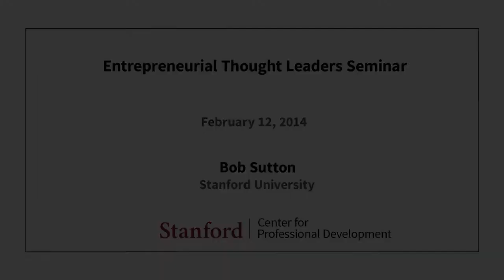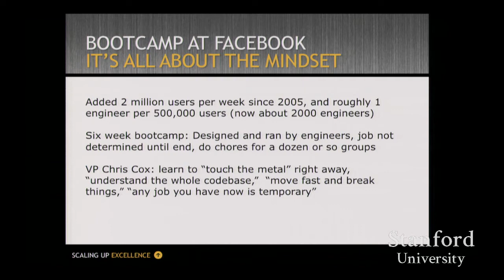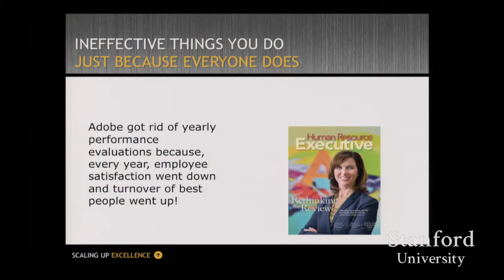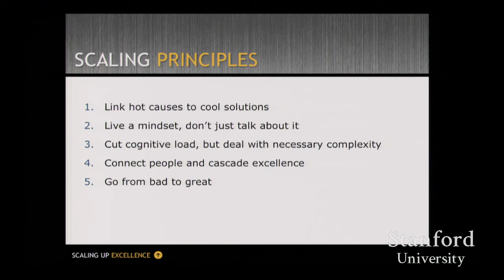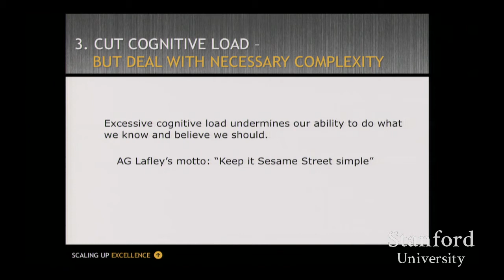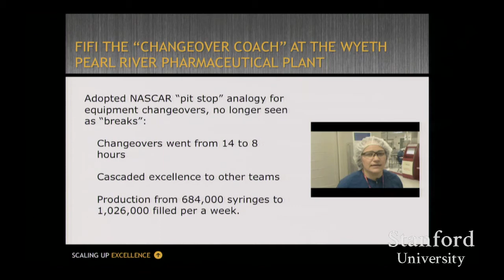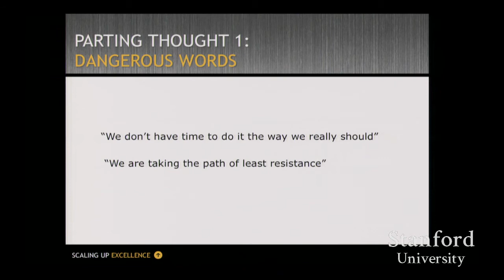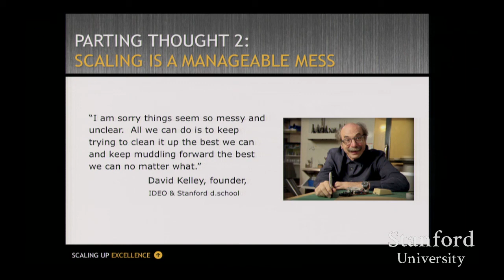Stanford Seminar - Entrepreneurial Thought Leaders: Bob Sutton of Stanford University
Bob Sutton
Stanford University